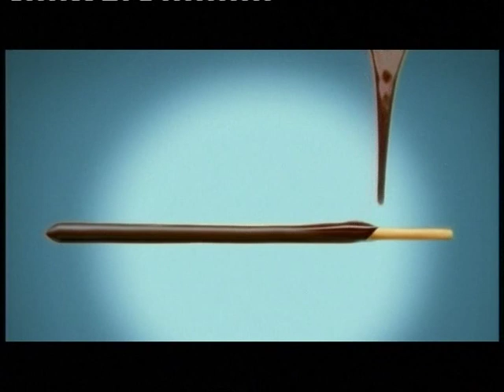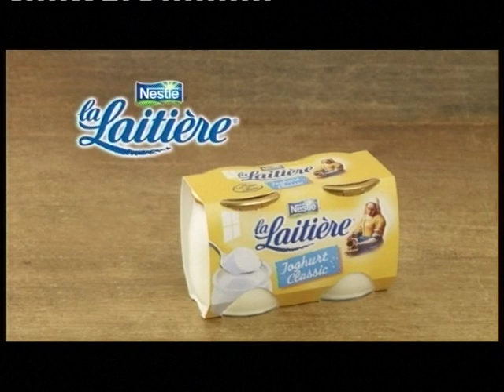Super League 2009/10 Runde 35 FC Luzern : Young Boys 1. Hz.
Legendäres 5:1 in der 35 Runder der Meisterschaft 2009/10. Der FC Luzern bezwingt den Leader Young Boys gleich mit 5:1 (3:0)

1:0 Nelson Ferreira 2.
2:0 Cristian Ianu 24.
3:0 Burim Kukeli 43.
4:0 Cristian Ianu 56.
4:1 Seydou Doumbia 80.
5:1 Nico Siegrist 85.